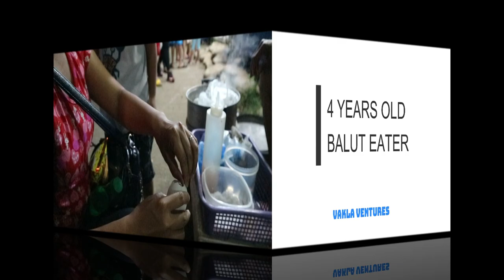4 years old kid eating balut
This is dave my nephew who loves eating balut